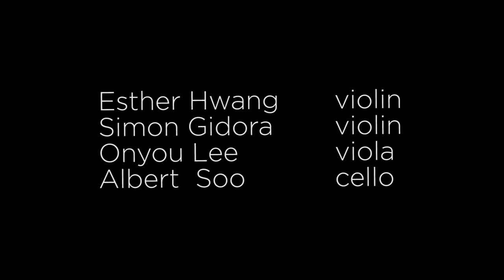Friends of Chamber Music 60th Annual Young Musicians Competition, Sunday March 2nd 2014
Schubert
String Quartet in D minor,
No. 14, D. 810
"Death and the Maiden"

Allegro